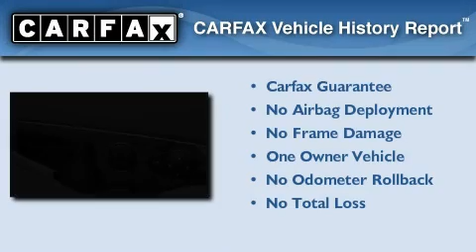2008 Mercedes-Benz E350 Santa Monica CA 90403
Year: 2008
 Make: Mercedes-Benz
 Model: E350
 Engine: 3.5L V-6 cyl
 Trans.: 7-speed automatic
 Exterior: Gray
 Miles: 21,755
 Interior: Gray

 W.I. Simonson

 Preowned 2008 Mercedes-Benz E350 Santa Monica CA